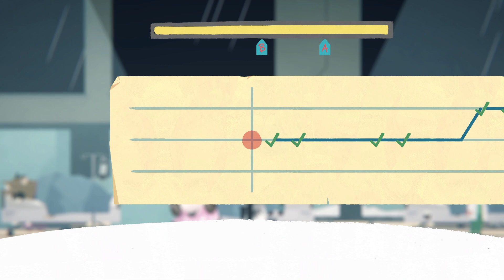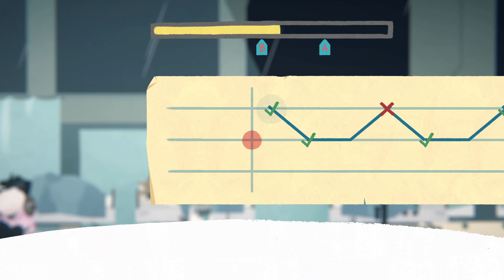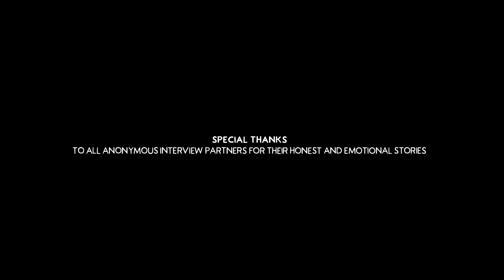FALL OF PORCUPINE | #25 - Am ENDE ging alles in FLAMMEN auf...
Danke ❤️

Willkommen in Porcupine! Schlüpfe in den Arztkittel von Finley, dem neuen Doktor in den Reihen des St.-Ursula-Krankenhauses. Mit dem Wechsel der Jahreszeiten erwacht das Leben in der kleinen Stadt – und schon bald stellst du fest, dass nicht alles so ist, wie es scheint: Nicht jeder ist ehrlich zu sich selbst und zu anderen, die Gesundheitsindustrie ist weniger ruhmreich, als es an der Universität den Anschein hatte, und das von Finley angestrebte Gleichgewicht zwischen Arbeit und Freizeit ist womöglich unerreichbar.
-Steam

Titel: Fall of Porcupine
Genre: Abenteuer, Indie
Entwickler: Critical Rabbit
Publisher: Assemble Entertainment